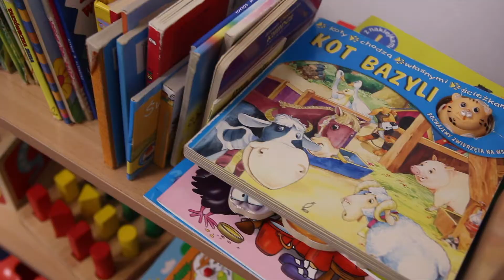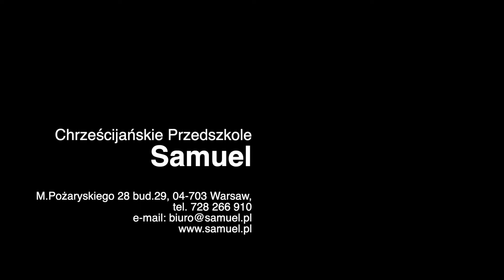Chrześcijańskie Przedszkole Samuel